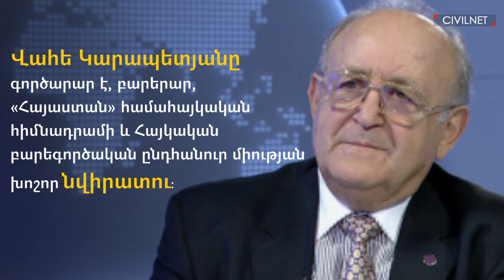Վահե Կարապետյան․ կամրջելով Սփյուռքն ու Հայաստանը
Վահե Կարապետյանը գործարար է, բարերար, «Հայաստան» համահայկական հիմնադրամի և Հայկական բարեգործական ընդհանուր միության խոշոր նվիրատու: Երևանում նա տրամադրել է 5500 քառակուսի մակերեսով շենք՝ ՀԲԸՄ երիտասարդական կենտրոնի համար, որի առաքելություն է ծառայել Հայաստանի և Սփյուռքի երիտասարդների հարաբերությունների ամրապնդմանը: